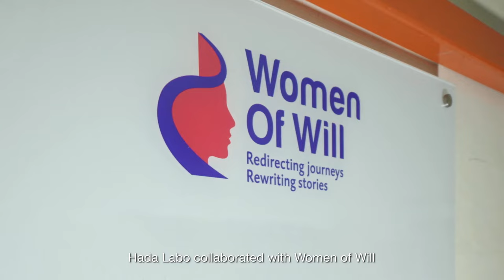Hada Labo - Raya CSR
Shot this for Sotong Potong Studio

Production: Sotong Potong Studio
PROJECT : Hada Labo
DIRECTOR: Ryan Chai
Director of Photography: Justin LMK (LEE THE FILM)
2nd Cam Operator: Adrian Wong
1st AC: Isaac Lim (LEE THE FILM)
GAFFER: LEE THE FILM
SOUND: Jenty
Edited by: Sotong Potong Studio